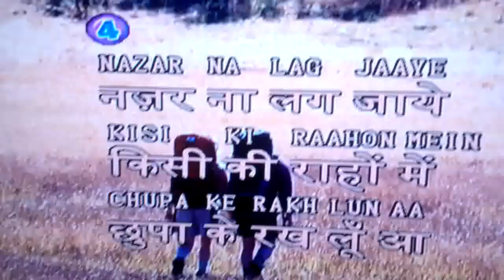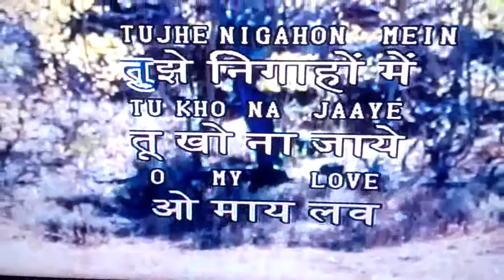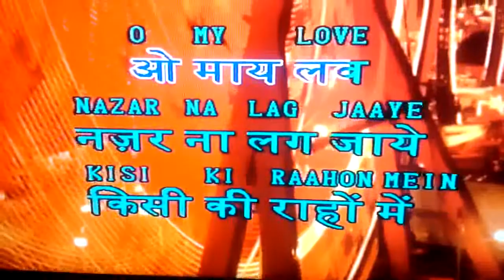O My Love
Nazar na lag jaaye - Karaoke by Sanjay Bhadauria